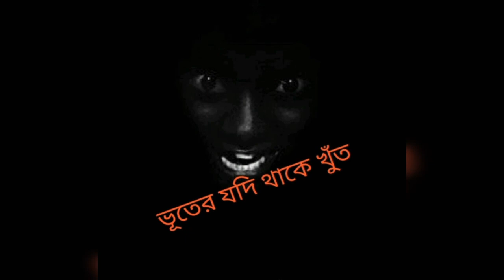ভূতের যদি থাকে খুঁত (স্বপন বন্ধ্যোপাধ্যায়) Bhuter Jodi Thake Khud| STORY HOUSE SH| Sumana Das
STORY  :  Bhuter Jodi Thake Khud

WRITER  :  Swapan Bandhopadhay

STORYTELLER  :  Sumana Das